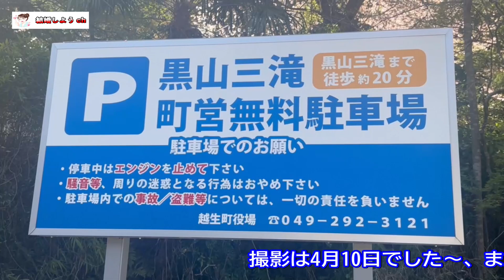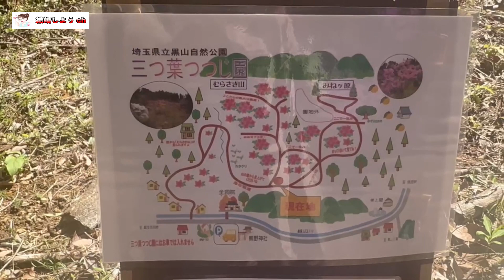【ツツジ園】【越生町】むらさき山三つ葉ツツジ園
仲人ハッピー結婚しようチャンネルです
今回は埼玉県入間郡越生町にあります、山
むらさき山三つ葉ツツジ園をご紹介しました。
撮影は4月10日でした。
3haの園内に、3000本余の三つ葉ツツジが
植栽されている個人所有のツツジ園を
公開してくださっていて、
素晴らしい景観のツツジ山でした～

0:08　map
0:16　つつじ園の看板
0:19　町営駐車場の看板
0:24　最初に見える山斜面のつつじ
0:51　注意表示板
1:00　最初の斜面上方のツツジ
1:51　三つ葉ツツジ園案内マップ（PDF）
2:19　次に見える斜面のツツジ
3:03　みねヶ原方面のツツジ
3:45　奥の中央部辺りのツツジ
4:56　むらさき山方面のツツジ
6:04　手前の斜面のツツジ

関連動画